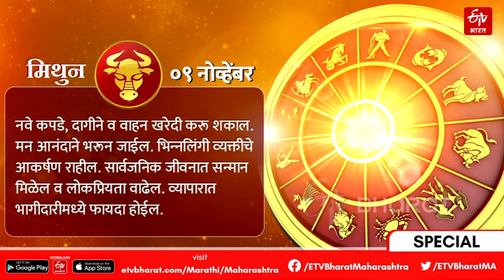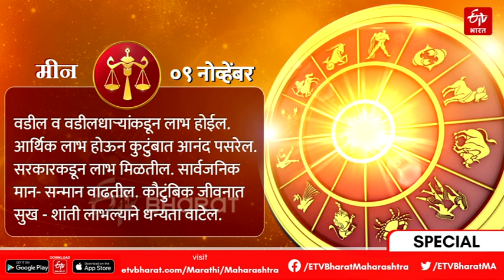9 नोव्हेंबर राशीभविष्य - कसा असेल तुमचा दिवस? जाणून घ्या आजचे राशीभविष्य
कसा असेल तुमचा दिवस? अभ्यास, प्रेम, लग्न, व्यवसाय यासंदर्भातील ग्रहांची स्थिती कशी असेल? वैवाहिक जीवनात त्रासातून आराम मिळेल का? मुलांना अभ्यास करावा वाटत नाही, काय करावे? येत्या काळात परदेशात जाण्याची संधी मिळेल का? जोडीदाराबरोबर वेळ कसा घालवावा? अशा सर्व प्रश्नांची उत्तरे जाणून घेण्यासाठी, ईटीव्ही भारतवर पाहा, आजचे राशीभविष्य.

Today Horoscope, Daily Astrology, Zodiac Sign for Tuesday, 9th November 2021